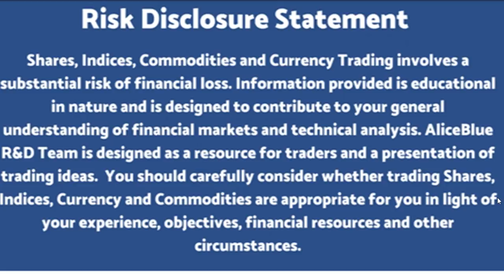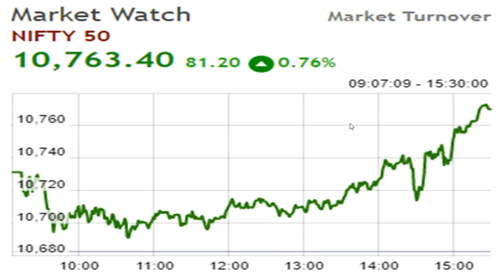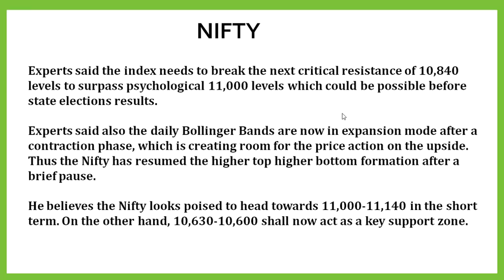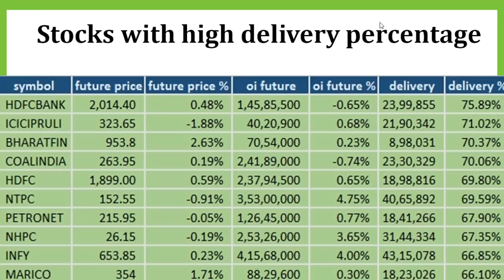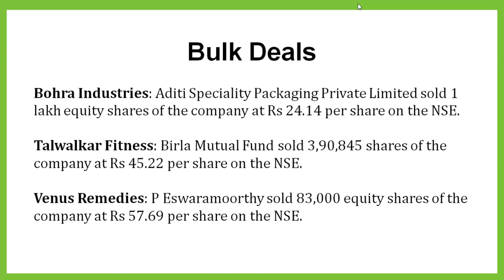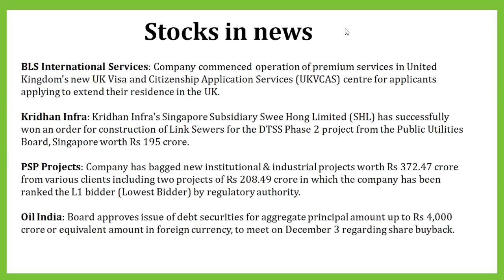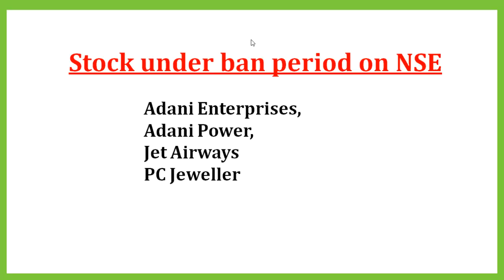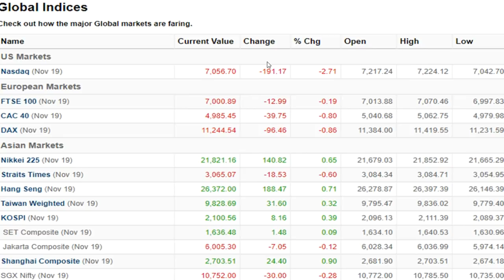20.11.2018 இன்றைய பங்கு சந்தையில் கவனிக்க வேண்டிய விஷயங்கள் மற்றும் பங்குகள்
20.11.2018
இன்றைய பங்கு சந்தையில் கவனிக்க வேண்டிய விஷயங்கள் மற்றும் பங்குகள்

RBI BOARD MEET - முடிவு

Pivot Level,FII & DII Data,Intraday Stocks,Bulk Deals,Stock News, Global Data, Trend Identity

RBI BOARD MEETING

இன்று காலை முதல் ஆர்பிஐ மற்றும் அரசு இடையில் நடைபெற்ற விவாதத்தில் சுமுக முடிவு காணப்பட்டு ஆர்பிஐ கவர்னர் பதவியை ராஜினாமா செய்யவில்லை என்றும் முக்கிய அதிகாரிகளின் நிலை மற்றும் மாற்றி அமைக்கப்பட உள்ளதாக மாலை 6:00 மணி அளவில் கிடைத்த தகவல்கள் கூறுகின்றன. மேலும் பொதுத் துறை வங்கி நிறுவனங்களை ஒழுங்குமுறை படுத்த ஆர்பிஐ வங்கிக்குப் பல முக்கிய அதிகாரங்களை வழங்கப்பட்டுள்ளதாகவும் தெரியவந்துள்ளது. இதனால் அரசுக்கு இனி ஆர்பிஐ வழங்கு இருந்த நிதி பிரச்சனை தீரும் என்றும் கூறப்படுகிறது.

NiFTY

Experts said the index needs to break the next critical resistance of 10,840 levels to surpass psychological 11,000 levels which could be possible before state elections results.

Experts said also the daily Bollinger Bands are now in expansion mode after a contraction phase, which is creating room for the price action on the upside. Thus the Nifty has resumed the higher top higher bottom formation after a brief pause.

He believes the Nifty looks poised to head towards 11,000-11,140 in the short term. On the other hand, 10,630-10,600 shall now act as a key support zone.

Saranya
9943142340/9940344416